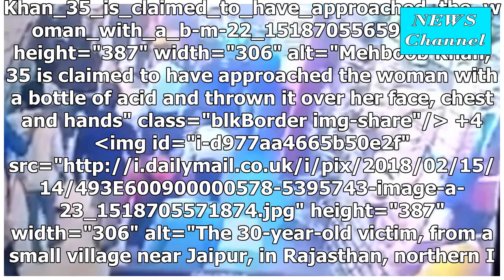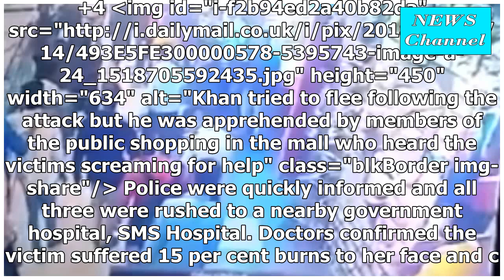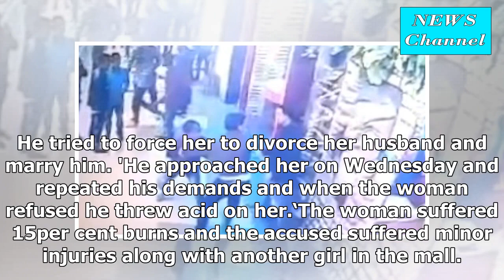Stalker hurls more acid married woman in a busy Center in India after she refused his proposal on V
Stalker hurls more acid married woman in a busy Center in India after she refused his proposal on Valentine's day